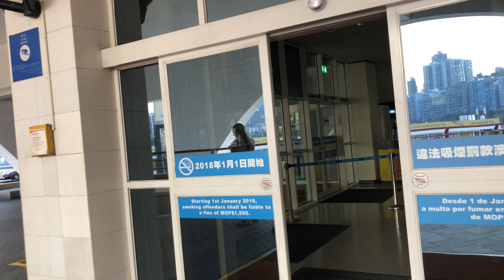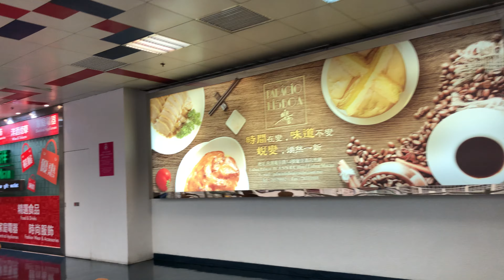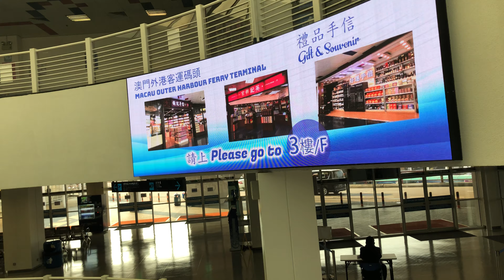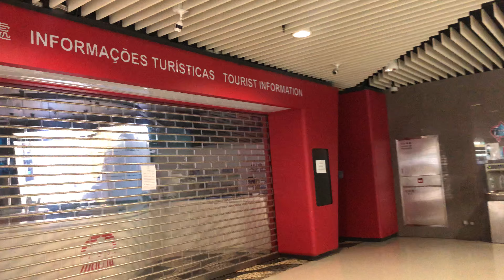新型冠狀病毒疫情下澳門 🇲🇴外港客運碼頭 ⛴ Macau One Minute 澳門一分鐘 (01519)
新型冠狀病毒疫情下澳門  外港客運碼頭 Macau One Minute 澳門一分鐘
TERMINAL MARÍTIMO DE PASSAGEIROS DO PORTO EXTERIOR
OUTER HARBOUR FERRY TERMINAL
外港客運碼頭

Wuhan Coronavirus，Coronavirus outbreak,macau under coronavirus,
武漢肺炎 武汉新型冠狀病毒 新型冠狀病毒
澳門 澳門街道 無人的澳門 疫情下澳門 寧靜的澳門
Macau in peace quiet macau 2019 Novel Coronavirus Covid 19